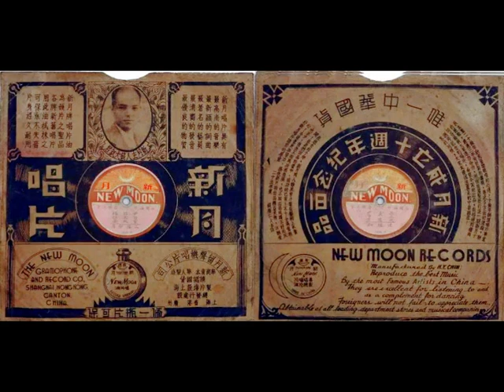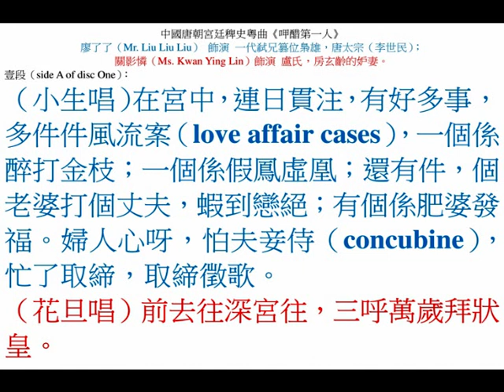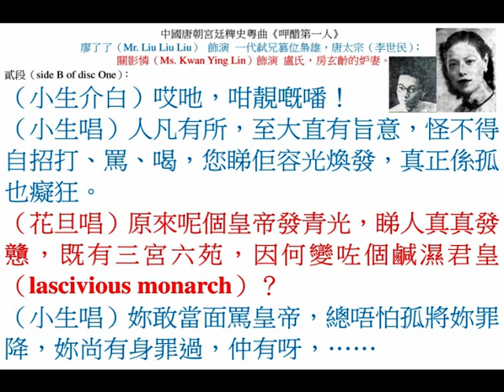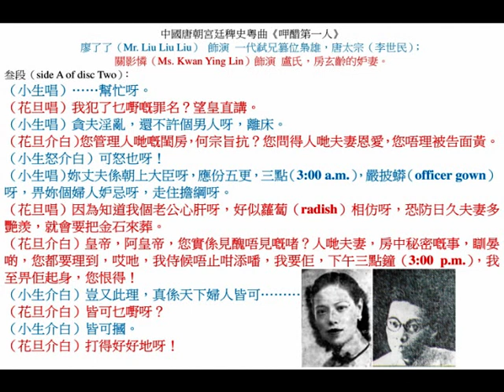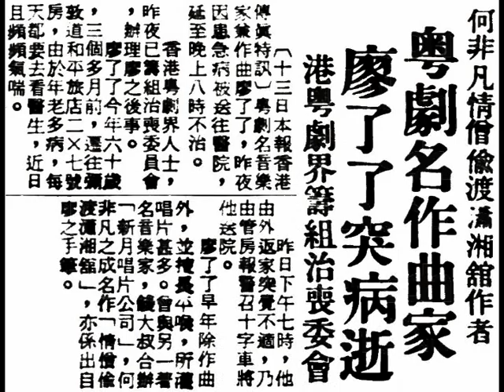廖了了、關影憐《呷醋第一人》，中國唐朝宮廷稗史粵曲。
◎中華民國念一年（early 1932），廣府（Kwangtung province）省城（Canton）西關（Sai Kwan）十八甫路（Howqua Street）『普威藥房』，專辦環球馳名藥品，兼辦大帮留聲唱片批發。上海（Shanghai）『百代唱片』第六期（6th production in early 1932）目錄：
（壹）白駒榮、李雪芳《 庭階燦爛櫻花落》，兩張；
（貳）薛覺先、羅慕蘭《粉面十三郎》，兩張；
（叁）新馬師曾、梁淑卿《慈母多敗兒》，一張；
（肆）廖了了《情僧偷到瀟湘館》，一張；
（伍）李雪芳《大石蒲頭之絳珠宮》，一張；
（陸）白玉堂、呂文成《雷峰塔》，兩張；
（柒）白駒榮、呂文成《東坡戲妹》，一張；
（捌）何大傻 、瑞華《老婆添丁》，兩張；
（玖）李瑞清、瑞華《愛郎偏斬纜》，兩張；
（拾）陳皮、倩影儂《風流陣》，一張；
（拾壹）靚雪秋、倩影儂、廖了了《古井貂蟬》，兩張；
（拾貳）廖了了、關影憐《呷醋第一人》，兩張；
（拾叁）陳恭鸞、黃碧霞《指水盟心心欲軟》，一張 ；
（拾肆）譚秉庸、鍾卓芳《大粒煙從軍》，一張；
（拾伍）白玉堂、謝醒儂《鐵面惜甘羅》，一張；
（拾陸）少新權、梁淑卿《玉簪記》，兩張；
（拾柒）薛覺先《海角尋香》，兩張；
（拾捌）音樂唱片：《太平天》、《賽龍奪錦》；
（拾玖）陳皮、羅慕蘭《食貓麵》，一張；
（貳拾）唐雪卿《長相思》，兩張；
（貳拾壹）靚雪秋、關影憐《冇膽趙子龍》，一張。

◎ 廖了了原係粵曲知名之士，他乃粵曲《情僧偷到瀟湘館》的原唱者，此曲由「最懶人（區漢扶）」編撰，中華民國念二年經『百代公司』灌錄成留聲唱片，唱至街知巷聞。和平後，開戲師爺（scripter）馮志芬替『非凡響劇團』編撰粵劇《寶玉哭瀟湘》時，何非凡找廖了了教授他唱其名曲《情僧偷到瀟湘館》，並把此曲安排在《寶玉逃禪》一幕為主題曲，結果大受顧曲周郎歡迎，在廣府（Kwangtung province）省城（Canton）連續公演幾百場頂槓，遂索性把劇名從《寶玉哭瀟湘》，改為《情僧偷到瀟湘館》。
    廖了了曾經兩度，分別在中華民國四十五年（August to December, 1956, stayed for 5 months），隨何非凡、南紅；中華民國四十八年四月（April, 1959），隨何非凡、陳好逑、歐陽儉、白龍珠、艷群芳等，南下南洋（暹羅、馬來亞、石叻、安南等各大小埠頭）鬻曲獻技，擔任何非凡的私人秘書及舞臺監督。

（壹）中華民國五十八年十月十三日，星期一（13th October, 1969, Monday），香港《工商日報》，第五頁（page 5）。
粵劇老編劇家，廖了了昨病逝。
【本報訊】一名粵劇（Cantonese opera）編劇及作曲家（dramatist and music composer），昨
晚（last night on 12th October, 1969, Sunday）在九龍一旅店（a guest house in Kowloon）內病倒，報警被送醫院後，不久即不治逝世。
    死者名廖了了（Mr. Liu Liu Liu），六十歲（60 years old），為本港（Hong Kong）『八和會館（The Chinese Artists Association）』會員（member），曾為本港粵劇界編劇及作曲，死時單身寄居於九龍（Kowloon）彌敦道（Nathan Road）三百四十五號二樓『和平旅店』，其妻兒等現留於大陸。
    據悉：死者身體本已不甚佳，並且抱病多時，搬入上址旅館居住衹三個月左右，於昨日下午曾往看醫生，稍後回旅館即有辛苦之呻吟聲傳於室外，該旅店伙記（waiter）聞聲入內詢問，知其病發，立刻致電報警，警方聞訊後到場，將他送院，但於送抵醫院不久後，即返魄乏術，不治逝世。

（貳）中華民國五十八年十月十三日，星期一（13th October, 1969, Monday），香港《華僑日報》，第二張；第三頁，本港新聞3。
粵劇作曲家 廖了了 逝世。
（特訊）粵劇（Cantonese opera）編劇家（dramatist）及作曲家（music composer）廖了了（Mr. Liu Liu Liu），昨晚（last night on 12th October, 1969, Sunday）在彌敦道（Nathan Road）三四五號『和平旅店』居所中病勢垂危，送醫院後殞命。
    廖了了現年已六十多歲，其家人在大陸鄉間，因此，他孑然一身在港，大約在三個多月前，在油麻地（Yau Ma Tei）彌敦道（Nathan Road）『和平旅店』獨自一人闢二零七號室（room 207）居住，近日年老多病，昨日中午（at noon on 12th October, 1969, Sunday）且獨自一人睇醫生，其後返回旅店，至晚上十時許（around 10:00 p.m. on 12th October, 1969, Sunday），突感氣促，旅店管理人代為通知廖氏一友人，其友趕到送入醫院，廖氏卒告不治。（合眾新聞社）

（叁）中華民國五十八年十月十三日，星期一（13th October, 1969, Monday），香港《大公報》，第二張；第五版。
廖了了死了！他是粵劇編劇作曲家。
【本報訊】粵劇（Cantonese opera）編劇和作曲家（（dramatist and music composer）廖了了（Mr. Liu Liu Liu）昨晚（last night on 12th October, 1969, Sunday）在旅店病發，送院途中死去。
    死者廖了了，六十歲，新會人（ancestral home in San Wui county, Kwangtung province），妻子與兒女在鄉間，他一人在港。他在三個月前搬到彌敦道（Nathan Road）『和平旅店』租房居住。
    最近他身體患病，呼吸十分急促。昨天中午（at noon on 12th October, 1969, Sunday）他還離開旅店前往看病。其後返回旅店休息。下午七時（around 7:00 p.m. on 12th October, 1969, Sunday），他病情轉惡，旅店職工立即通知死者朋友，後由朋友把他送往醫院，但到院後已告死去。

（肆）中華民國五十八年十月十四日，星期二（14th October, 1969, Tuesday），石叻（Singapore）《南洋商報》，第七頁（page 7）。
何非凡《情僧偷渡瀟湘館》作者、粤劇名作曲家，廖了了突病逝，港粤劇界籌組「治喪委會」。
〔十三日本報香港傳真特訊〕粵劇名音樂家兼作曲廖了了（Mr. Liu Liu Liu），昨夜（12th October, 1969, Sunday）因患急病被送往醫院，延至晚上八時不治（died at 8:00 p.m. on 12th October, 1969, Sunday）。
    香港粵劇界人士，昨夜已籌組「治喪委員會（funeral committee）」，辦理廖之後事。
    廖了了今年六十歲（60 years old in 1969），三個多月前，遷往彌敦道（Nathan Road）『和平旅店』二零七號房（room 207），由於年老多病，每天都要去看醫生，近日且頻頻氣喘。
    昨日下午七時（around 7:00 p.m. on 12th October, 1969, Sunday），他由外返家突感不適，乃由管房（housekeeper）報警召十字車（ambulance）將他送院。
    廖了了早年除作曲外，並擅長平喉，所灌唱片甚多。曾與另一著名音樂家，錢大叔（錢廣仁）合辦『新月留聲機唱片公司（The New Moon Gramophone and Record Company）』（Shanghai, Hong Kong and Canton），何非凡之成名作《情僧偷渡瀟湘館》，亦係出自廖之手筆（remark: it is wrong, Mr. Liu Liu Liu is the original performer (原唱者), the song was music and lyrics by Mr. Au Hon Fu (區漢扶)）。

（伍）中華民國五十八年十月十六日，星期四（16th October, 1969, Thursday），香港《工商日報》，第七頁（page 7）。
廖了了病逝，明日舉殯。
【本報訊】歌劇界名宿廖了了（Mr. Liu Liu Liu），在本月十二日下午十時半（around 10:30 p.m. on 12th October, 1969, Sunday），病逝『伊利伯醫院（Queen Elizabeth Hospital, QE）』。廖君生前對戲劇事業頗有頁獻，今遽逝世，由留港親友為其料理身後事，遺體移『九龍殯儀館（Kowloon Funeral Parlour）』（at 1A Maple Street, Tai Kok Tsui, Kowloon）治喪，並定明日上午十一時大殮；十二時出殯。

◎ 新曲入絲桐；月明在此中。唱詞佳韻；機妙更玲瓏。
『新月留聲機唱片公司（The New Moon Garmophone and Record Company）』，華商資本，華人製造，請認國貨，製片場設上海；總發行處設上海（Shanghai）、香港（Hong Kong）、廣州（Canton）。
◎ 『新月』主人錢大叔（錢廣仁（Mr. Chin Kwong Yan））君。
◎ 新月唱機，式樣美備，發音響亮，裝潢精緻。
◎ 備一瓶「新月唱片油」片可保。
◎ 新月唱片油，是罕世珍品，各牌機與片，用之妥且隱，欲護其完善，唯戈常備品 。
◎ 新月牌唱片油，為護片之聖品，各牌新舊唱片，用此油拭抹之，可保永不失音，片身經久耐用。
◎ 『新月唱片（New Moon Records）』唯一中華國貨，電氣收音，是社會的唯一之娛樂品；是家庭的唯一快樂恩物。
◎ 『新月唱片（New Moon Records）』具有最高尚的音樂；最新穎的詞曲；最著名的藝員；最清響的發音；最優良的物質。
◎ 『新月唱片（New Moon Records）』的的特點：好音樂、好詞曲、好韻調、好裝束。
◎ 唯一中華國貨，『新月（New Moon）』成立十週年紀念出品。
◎ 我（錢廣仁）本着二十餘年研究音樂、歌唱的心得；十餘年辦理唱片事業的經驗，經過三年有計劃的籌備，尋求多方面的理論，聯同各藝術大家通力合作，然後始灌製、發行這一期新月十週年紀念的唱片，希望今回的出品，能夠得到顧曲界的同情，大家來提倡這真正的中華國產！
    在過去的十年，『新月（New Moon）』同人雖然努力着在藝術上來奮鬥！在我們出品的當中，成功的已有！不十分滿意的也不少，我（錢廣仁）並不因成功而自滿；也不因出品成績不好而灰心！今後當更加努力，務使『新月（New Moon）』的出品精益求精，以酬愛好『新月唱片（New Moon Records）』諸君的厚意。
中華民國二十五年夏（summer in 1936）錢廣仁（Mr. Chin Kwong Yan）謹啟
◎ "New Moon Records" (manufactured by Mr. Chin Kwong Yan (錢廣仁)), reproduce the best music by the most famous artists in China. They are excellent for listening to and as a complement for dancing. Foreigners will not fail to appreciate them. Obtainable at all leading department stores and musical companies.